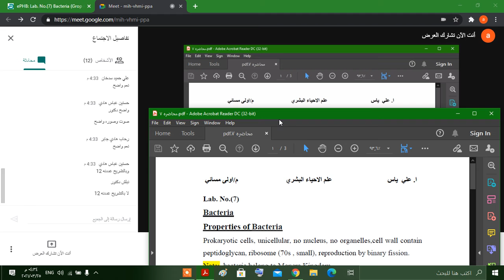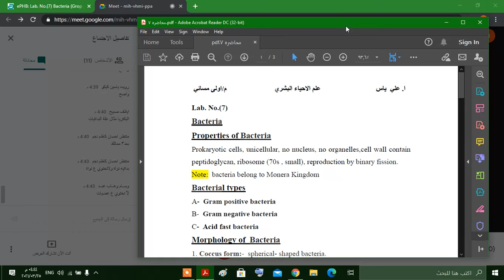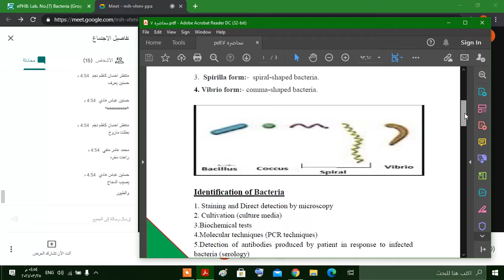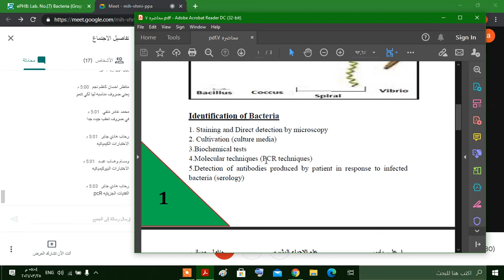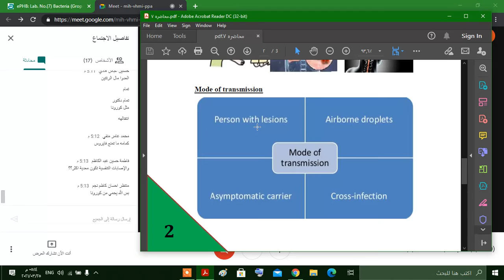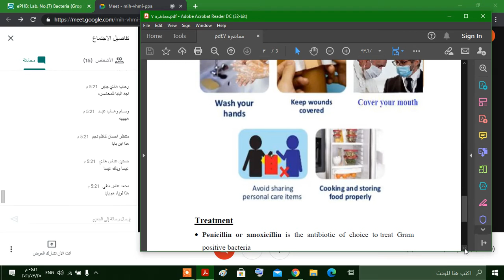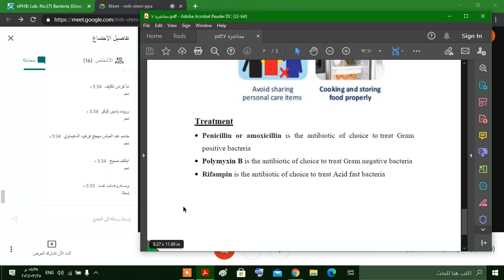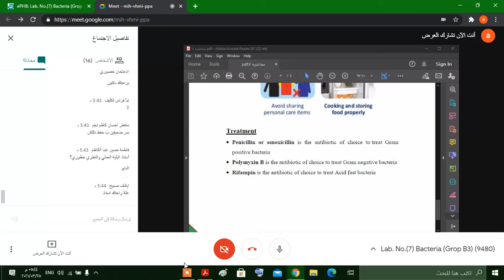محاضرة 7 بايو عملي : أ. علي ياس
المادة : بايولوجي عملي
المرحلة : الاولى مسائي
استاذ المادة: علي ياس